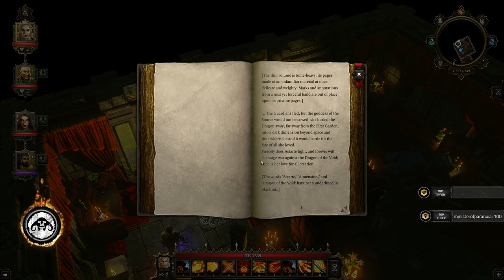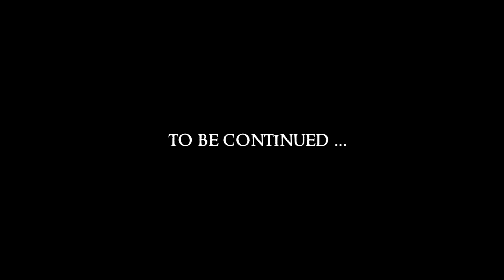Divinity - Original Sin #67 : Seduced